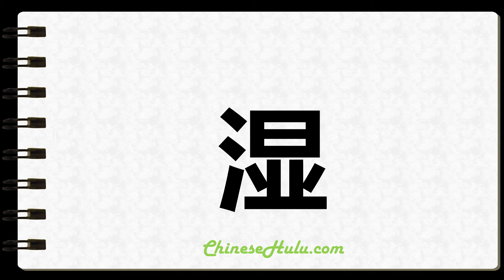How to Write Wet in Chinese